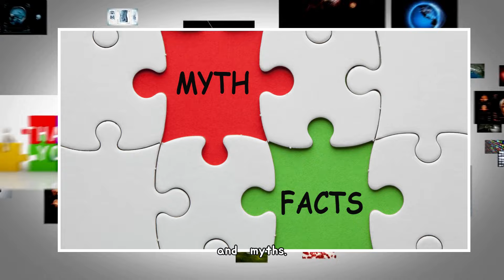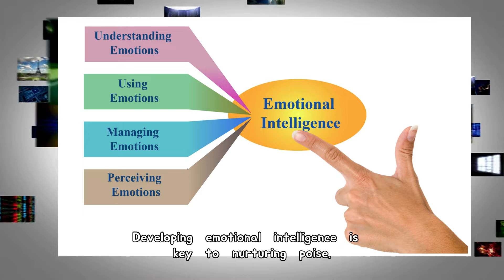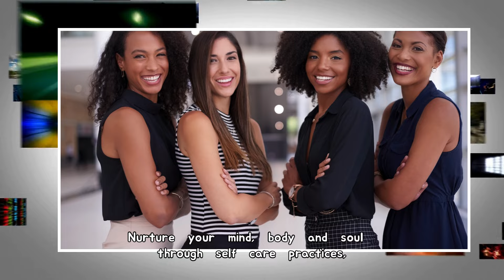How To Be More Feminine| Radiate Grace and Poise in Every Situation | Femininity & Feminine Energy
Learn how to be more feminine and exude grace and poise in every situation with our empowering video on embracing feminine energy. Discover the secrets to cultivating a magnetic aura of elegance, confidence, and charm that captivates everyone around you. Learn how to embody the timeless essence of femininity in a modern world, and radiate an irresistible allure in all aspects of your life. Watch now to unlock the power of feminine energy within you

These videos are packed with insights to enhance your holistic well-being. Check them out and empower yourself today.
🔔 **Don't Miss Out on Vital Women's Empowerment Insights!** 🔔
By doing so, you'll be the first to know when we release new empowering content.

Channel Description:

🌟 **GynoGenius: Empowering Women to Thrive**

Welcome to GynoGenius, where my mission is clear: empower young women globally to shape their dream lives. From overcoming insecurities to becoming self-driven and goal-oriented, I’ve transformed. Now, it’s my passion to guide YOU to do the same.

**What GynoGenius Offers:**

🌸 **Practical Guidance**: Transformative advice for self-love and growth.

🌟 **Goal Mastery**: Techniques to turn dreams into reality.

💖 **Embracing Yourself**: Finding joy in self-discovery.

🚀 **Building Confidence**: Tools to face challenges head-on.

💑 **Empowered Relationships**: Taking charge of your dating life and fostering healthy connections.

**Why GynoGenius Matters:**

Self-improvement rewrites your story, turning vulnerability into strength. My journey showcases the possibilities of purpose and empowerment.

Let's embark on this journey together! With guidance and shared experiences, GynoGenius empowers you to unlock your potential and create a life you love.

Timestamps
0:00    Introduction
01:25  Practical Tips for Everyday Life
08:10  Understanding Femininity
10:27 Nurturing Poise in Every Situation
12:59 Embracing Femininity in Different Contexts
15:49 Harnessing Feminine Energy

1. Personal Perspectives: The content shared on this channel is based on personal experiences, research, and insights. It may not reflect every individual's views or experiences, and we encourage open-minded discussions.

2. General Information: The discussions here are meant for general informational purposes only. While we strive to provide accurate and up-to-date information, it is important to consult professionals for specific advice tailored to your unique situation.

3. Diversity of Perspectives: We celebrate diversity of thought and encourage respectful conversations. Your comments and opinions are valued; however, any disrespectful or offensive behavior will not be tolerated.

4. Not Professional Advice: The content on this channel is not a substitute for professional advice.